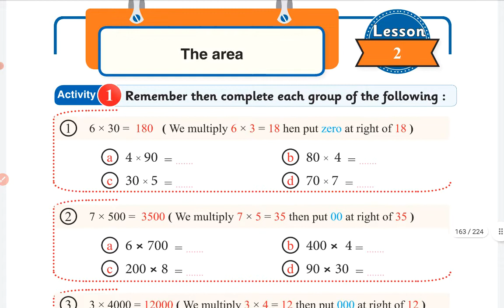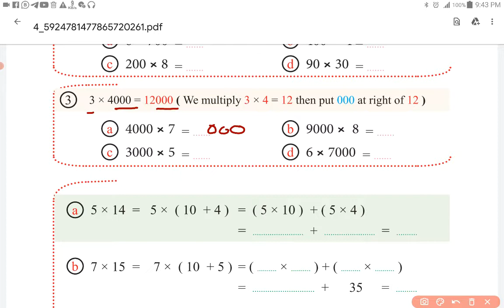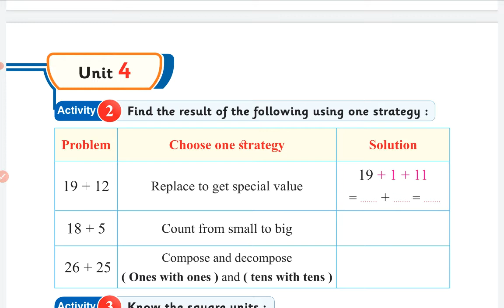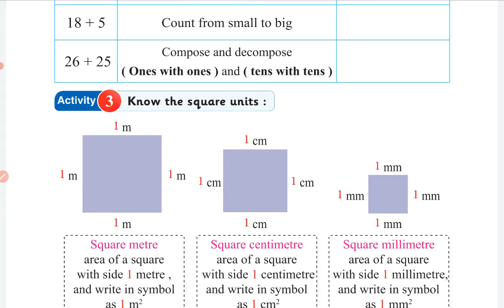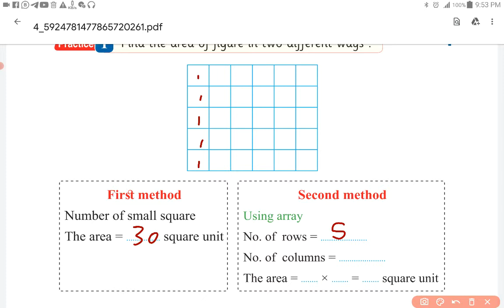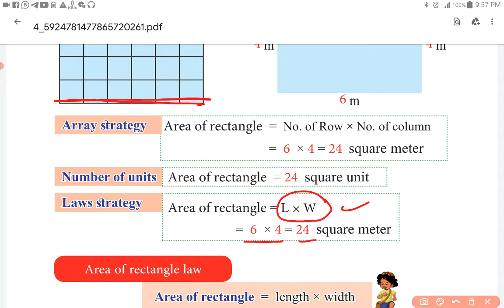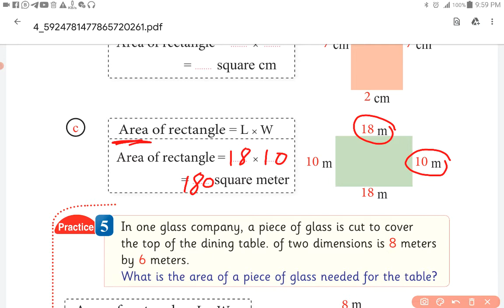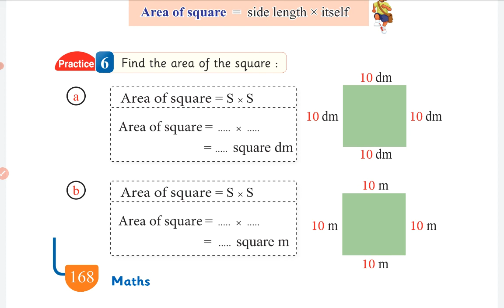Maths Primary 4 Unit 4 Lesson 2 ماث الصف الرابع الابتدائي منهج جدبد وحدة 4 الدرس الثاني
Maths Primary 4 First Term Unit 4 Lesson 2
ماث الصف الرابع منهج جديد تيرم اول الوحدة الرابعة الدرس الثاني